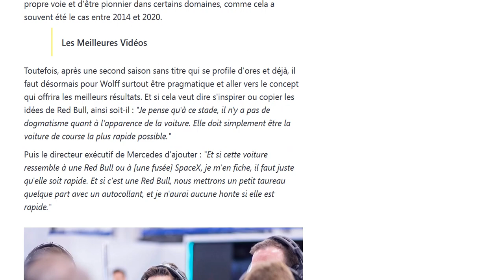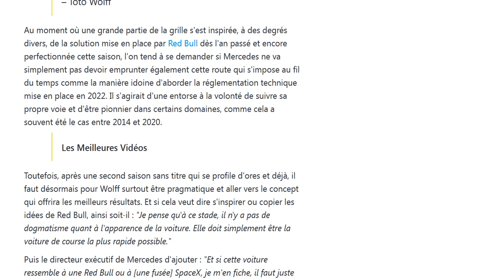Wolff : si on doit copier Red Bull pour gagner, je n'aurai aucun remord !